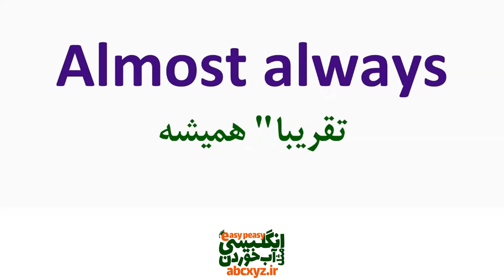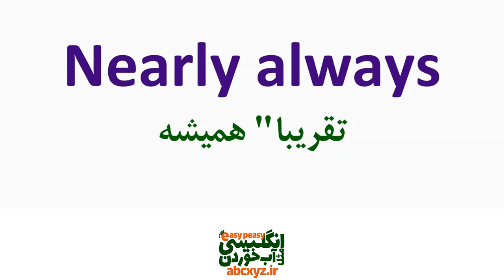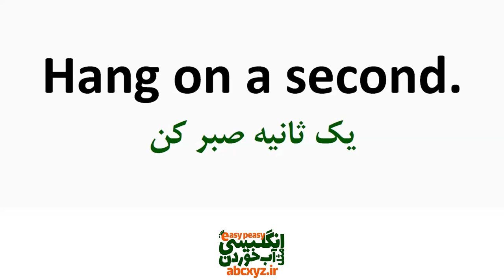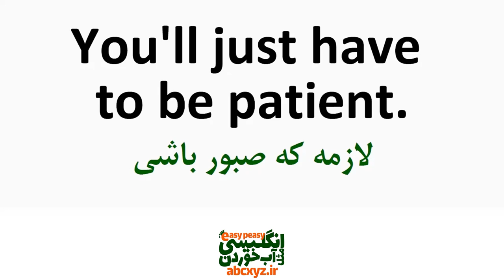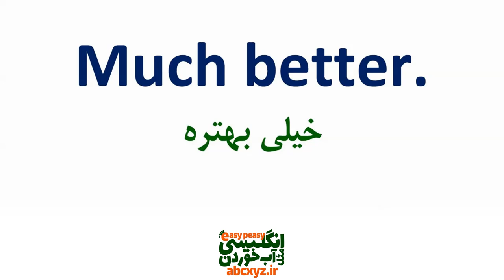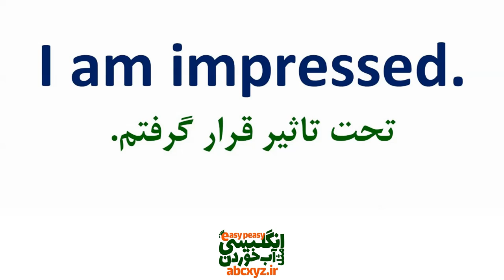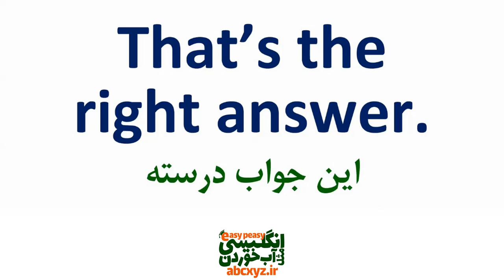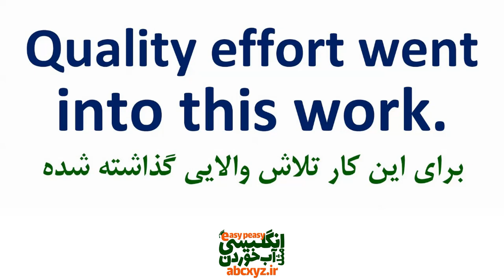جملات ضروری مکالمه های روزمره انگلیسی که حتما" باید بلد باشید